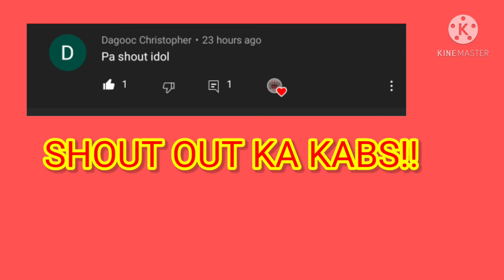35 POINTS| JAYJAY HELTERBRAND| SHOUT KAY LODI SORRY WALANG BOSES NGAYON HAHA 🙏✌️